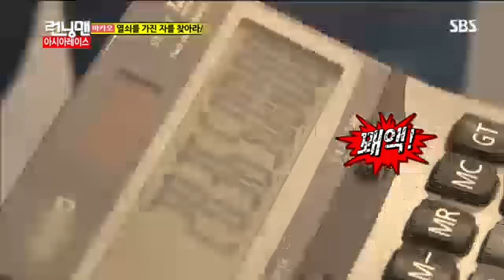1번시험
시험삼아 한번 해본것임